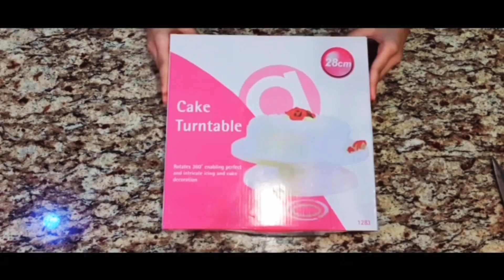Cake Decorating Kit and Turntable Unboxing - Russian Piping Tips - 174 Pcs Set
Hey guys, in this video I’ll be unboxing my cake decorating set and cake turntable which will be really handy for all you bakers out there.